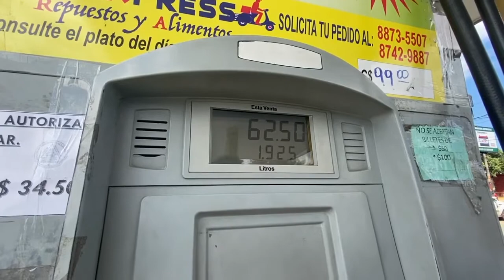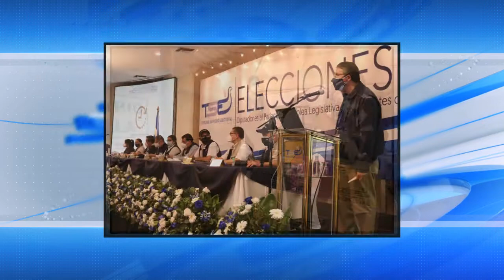Noticiero ExtraVisión 01 03 2021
Principales Noticias en Extravision por